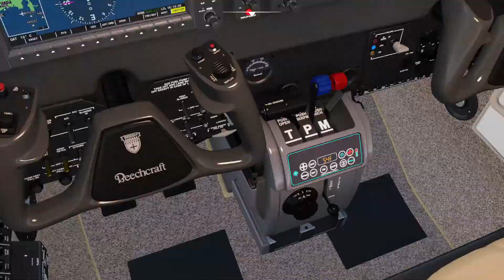Microsoft Flight Simulator 2020 Nice Landing Challange, Côte d'Azur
Here you'll see what it takes to complete the landing challange.  No words, just gameplay.  I use my Logitech Extreme 3D Pro as a joystick.  Left crosswind at 10 knots here.  This is the Nice Landing Challange!